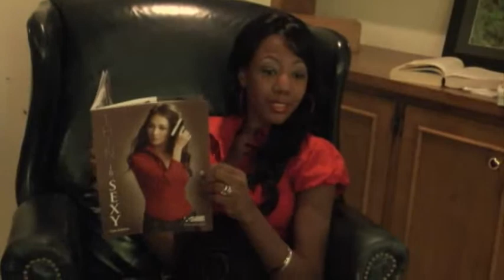CTTR S2 PS3 Business